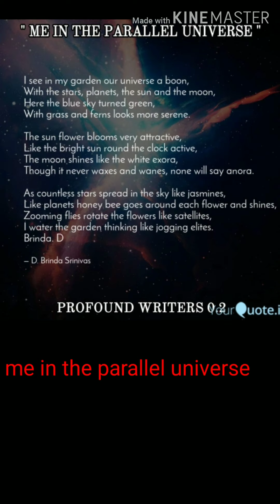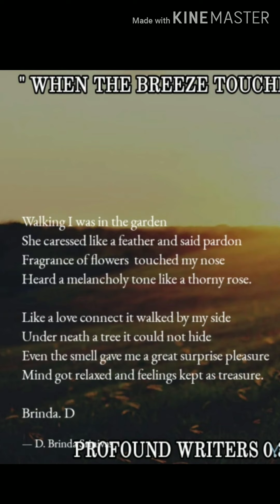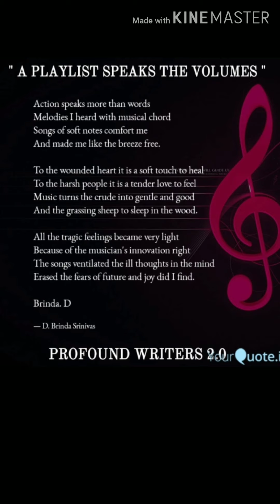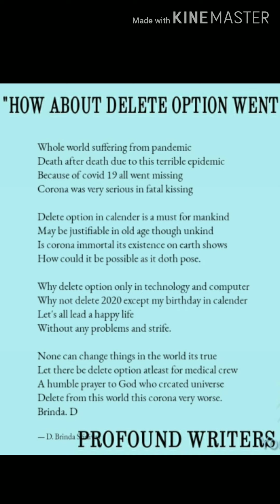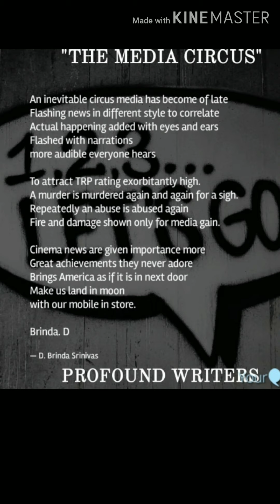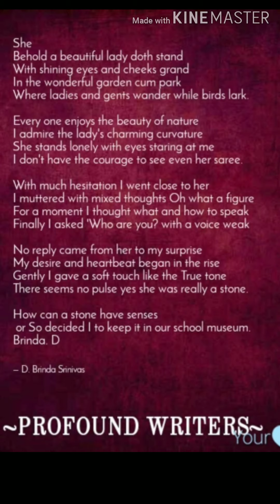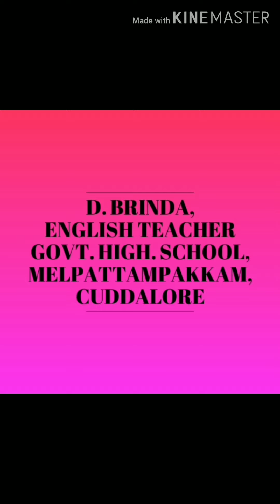Brinda's verses from profound writers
Video from D. Brinda,English Teacher GHS melpattampakkam  Brinda's verses  from profound writers